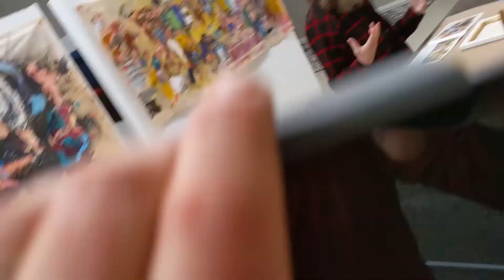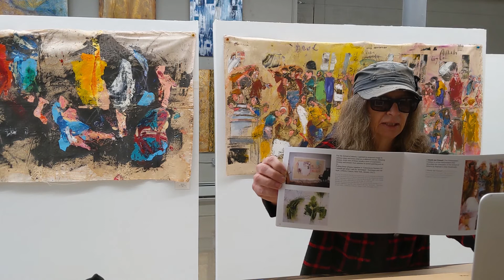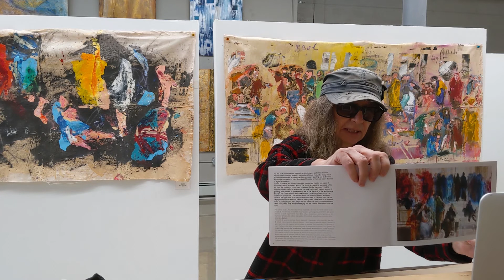Vittoria Zoom 12 4 2020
Artist Vittoria Cherici speaking on Anne Shields Hopkins pandemic project: "In The Studio". DUring the program Vittoria spoke of her project on the School of Athens, Raphael's famous masterpiece. Participants are located in Maine, New York, Texas & Illinois. This program was filmed live by Leo Kowal inside The Full Fathom Five Art Gallery in Eastport, Maine on December 4th, 2020.
Aa